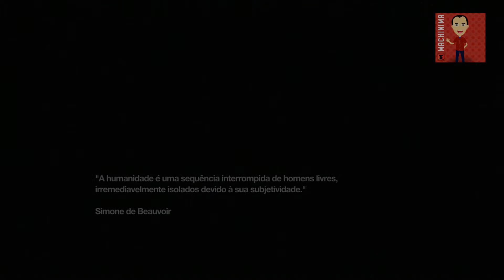Remember Me - Parte 16 - "Lutando com "Doctor" Green!" - [Detonado] [Legendado] [PS3]